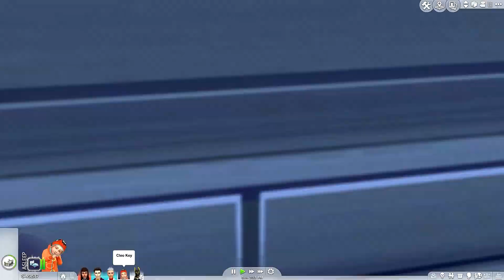The Sims 4 Vampires//Part 23 - MERCY'S ASPIRATION COMPLETED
Make sure to watch the video in HD for a better quality.  Enjoy! :-)